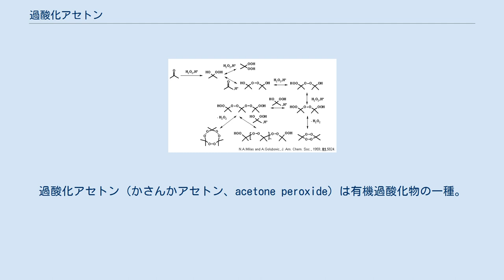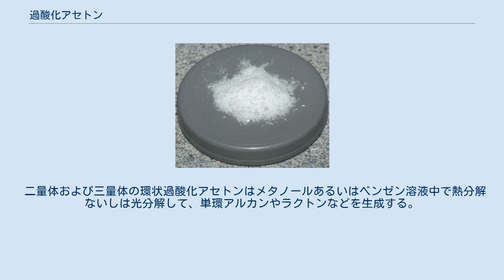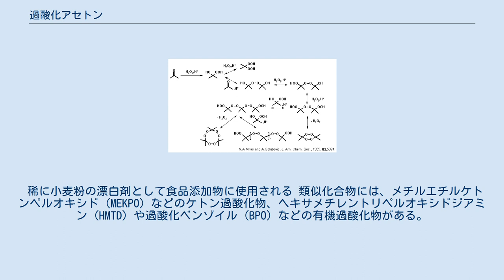過酸化アセトン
過酸化アセトン（かさんかアセトン、acetone peroxide）は有機過酸化物の一種。
高性能爆薬として使用される。
 一般的にジメチルジオキシランの三量体であるトリアセトントリペルオキシド（略称TATP、化学式 C9H18O6）を示す場合が多いが、広義には二量体や四量体の混合物をいう。
 アセトン、過酸化水素水、塩酸、硫酸などの物質から製造できる爆薬である。
このため、アマチュア化学者や爆弾マニアによって合成されて事故が起こったり、時にはテロリストによって製造・使用されることがある。
2005年のロンドン同時爆破事件や、2015年11月13日のパリ同時多発テロ事件、2016年3月22日のブリュッセル連続テロ事件などでも使用された。
国内では2016年12月22日に自宅にて57グラムの過酸化アセトンを製造、2018年3月19日に名東区内の公園でこれを所持するなどした疑いにより、名古屋市内の19歳の大学生が2018年8月20日に爆発物取締罰則違反（製造、所持）などの容疑で逮捕されている。
簡単に作ることができ、殺傷能力の高い過酸化アセトンは、別名「サタン（魔王）の母」とも呼ばれる。
 過酸化アセトン（以下、略称AP）はアマチュア爆弾愛好家により雷管（信管）として使用されることがある。
APは、衝撃、炎、熱などを加えられると容易に爆発する。
爆発させる時、少量でしかも非密閉下における場合の爆発は大きな炎の塊になるだけである（爆燃）。
しかし、密閉下か、多量に存在した場合は炎を一切出さず、爆発する（爆轟）。
威力はトラウズル値でTNTの70-80%ほどである。
 過酸化アセトンにはいくつかの種類がある。
二過酸化物（二量体）、三過酸化物（三量体）、そして四過酸化物（四量体）である。
一般に低温の方が四過酸化物を生成しやすい。
 過酸化水素とアセトンとが酸触媒の存在下で反応すると、ケタールあるいはヘミケタールである過酸化アセトンは容易に生成する。
このとき、単量体（ヘミアセタール体）はさらに過酸化水素あるいは他の過酸化アセトンとアセタール体を形成するので反応溶液中ではジヒドロペルオキシプロパンや過酸化アセトンのオリゴマーの平衡混合物として存在する。
特に三量体は結晶性が良いために結晶（純物質）として単離しやすい。
また結晶性が良いために、生成した結晶をそれとは知らず不用意に取り扱うことで過去にも実験室で爆発事故を起こし指肢の切断や失明などの重大事故を数多く招いている。
結晶として単離しなくても室温のカラムクロマトグラフ管の中で濃縮されて爆発した例すら存在する。
 二量体および三量体の環状過酸化アセトンはメタノールあるいはベンゼン溶液中で熱分解ないしは光分解して、単環アルカンやラクトンなどを生成する。
通常、過酸化アセトンの光分解または熱分解はO-O結合が切断されるかC-C結合が切断されて分解する。
酸または塩基が共存する条件での熱分解は主にO-O結合が解裂する。
過酸化アセトンの重合体は、ヨウ化水素酸、酸性条件下の亜鉛またはスズ還元、触媒による水素化反応、水素化アルミニウムリチウムや還元試薬に対してジアルキルペルオキシド類に比べて容易に還元されると考えられる。
 稀に小麦粉の漂白剤として食品添加物に使用される 類似化合物には、メチルエチルケトンペルオキシド (MEKPO) などのケトン過酸化物、ヘキサメチレントリペルオキシドジアミン (HMTD) や過酸化ベンゾイル (BPO) などの有機過酸化物がある。
特にHMTDは過酸化アセトンの代用として用いられることがある。